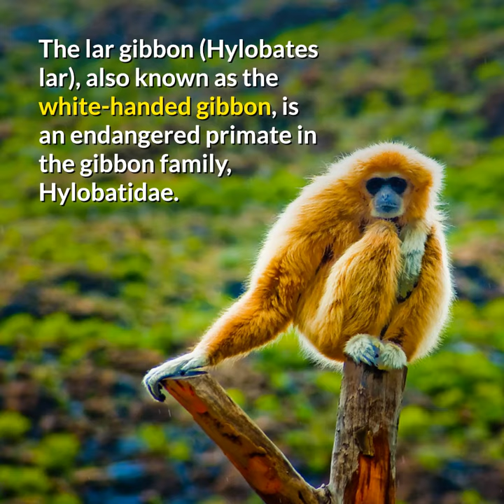Lar gibbon || Description and Facts!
The lar gibbon (Hylobates lar), also known as the white-handed gibbon, is an endangered primate in the gibbon family, Hylobatidae. It is one of the better-known gibbons and is often kept in captivity.

The fur coloring of the lar gibbon varies from black and dark-brown to light-brown, sandy colors. The hands and feet are white-colored, likewise a ring of white hair surrounds the black face. Both males and females can be all color variants, and the sexes also hardly differ in size. Gibbons are true brachiators, propelling themselves through the forest by swinging under the branches using their arms. Reflecting this mode of locomotion, the white-handed gibbon has curved fingers, elongated hands, extremely long arms and relatively short legs, giving it an intermembral index of 129.7, one of the highest of the primates. As with all apes, the number of caudal vertebrae has been reduced drastically, resulting in the loss of a functional tail. Gibbons have tough, bony padding on their buttocks, known as the ischial callosities, or sitting pads.